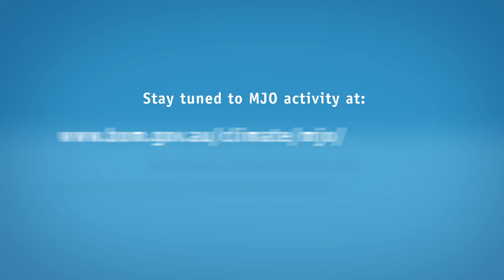Climatedog Mojo: big influencer in warm months for northern Australia (Madden­‐Julian Oscillation)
This is the Madden­‐Julian Oscillation or, as we like to call him, MOJO.

He can have a big influence on Australia’s weather and climate, especially during the warmest months of the year.

Mojo runs eastward moving a pulse of cloud and rainfall close to the equator and travels around the earth every thirty to sixty days.

Mojo sends a wave of weather across the Indian Ocean which can create cyclones and bring widespread rain events through parts of Australia. Scientists track these rain making waves providing updates on the intensity and timing of the next wave.

Mojo mainly affects northern Australia, but can influence rain events further south, especially if one of Mojo’s moisture waves feeds into a timely weather event down south.

Mojo’s behaviour is often unpredictable, with periods of moderate to strong activity followed by periods of little or no activity, but this dog is well worth keeping an eye on.